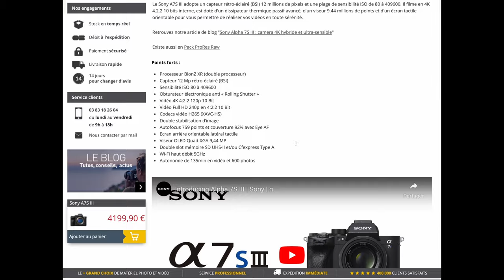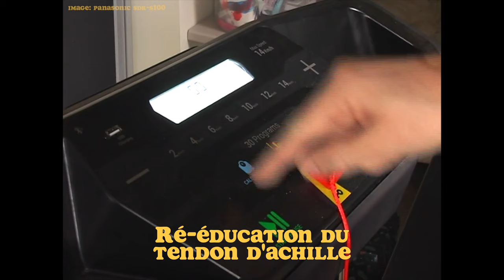ENFIN, la caméra PARFAITE ?!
Vidéo un peu particulière car filmée avec une caméra qui a quasiment 20 ans, tout ça tournée et montée en 24H suite à une conversation avec un abonné!
Challenge relevé! Réussi? Euh.

En tous cas le message est important!